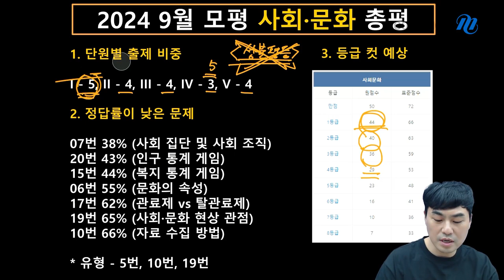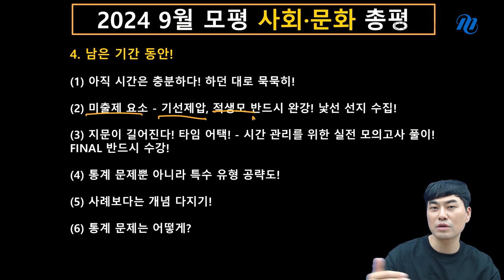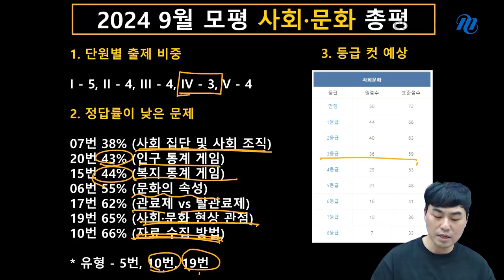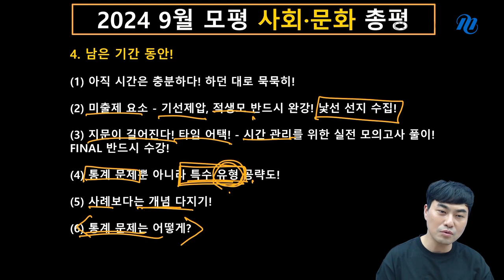[메가스터디] 사회 최적쌤 -[9월 모평] 사회문화, 진심을 담은 총평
적자들, 시험 보느라 고생 정말 많았습니다.

아마 지금 다양한 고민이 많을 텐데요.
남은 시간, 우리는 정리정돈을 잘 하면 됩니다.
만점과 1등급을 위해서 어떤 준비를 하면 좋을지 함께 고민해봐요.

적자들의 마음에 평화와 평온이 함께 하길 바라겠습니다.

- 사회문화 최적 선생님을 더 알고 싶다면?